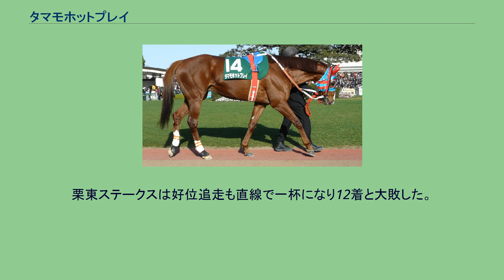タマモホットプレイ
タマモホットプレイは日本の元競走馬。
おもな勝ち鞍はスワンステークス・シルクロードステークス。
馬名の由来は冠名「タマモ」に母名の一部。
2003年11月京都デビュー。
新馬戦・千両賞を連勝、明け3歳初戦のシンザン記念でも2着と好走する。
この後クラシック路線へ向け調整されるが、きさらぎ賞では2番人気と支持を集めながら先行バテて10着敗退。
さらにスプリングステークスでは一転して後ろからの競馬を試みるも8着に終わった。
出走権を得られず皐月賞を除外となり同日のオープン特別に出走するも9着、1800m戦を3走しながら全て結果を出すには至らず、3歳春以降は短距離路線に転向となった。
これが奏功し青函ステークスではハンデ50キロを味方に勝利をあげ、さらにスワンステークスでは中団から馬群を割りアタマ差で優勝、待望の重賞タイトルを手中にした。
これ以降も距離適性からマイル戦には殆ど使われずスプリント戦を主体にレースに出走、2006年シルクロードステークスで1年ぶりの勝利を重賞で飾る。
2007年オープン特別を制した後は掲示板の確保が精一杯の内容が続き、GI級競走にも度々出走するが敗戦を重ねる。
2008年も未勝利に終わり、陣営は障害転向を検討。
2009年2月に障害試験が行われたが飛越を拒否し騎手を落馬させたため不合格となっている。
2009年は10戦したが、未勝利だった。
気性の荒さを改善するべく、2009年のスワンステークスの後休養に入った際に去勢手術を試みたが、睾丸の片方が腹腔に入り込んで出てこない状態になっており、結局片方を残したままとなった（いわゆる「片キン」状態）。
生殖能力には問題がないため、表記は「騸馬」にはならず「牡馬」のままである。
休養を終えて2010年6月13日のCBC賞で復帰したが、いいところなく11着に終わった。
続くプロキオンステークスでは中団追走も直線で伸びあぐねて8着に敗れた。
NST賞では中団から脚を伸ばしてくるも4着、クラスターカップでも同様の競馬で5着に敗れた。
室町ステークスでは12着、オーロカップでは18着、太秦ステークスでは12着と惨敗続きだった。
2011年はジャニュアリーステークスから始動、後方から脚を伸ばしてくるも7着。
続く根岸ステークスでは10着に終わった。
栗東ステークスは好位追走も直線で一杯になり12着と大敗した。
5月20日付で競走馬登録を抹消、滋賀県甲賀市の甲賀ファームで乗馬となる。